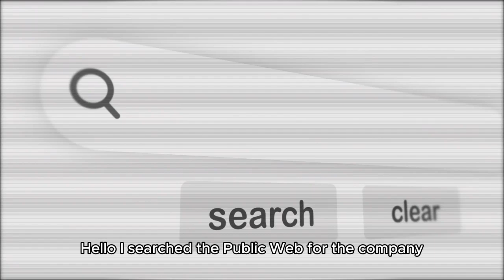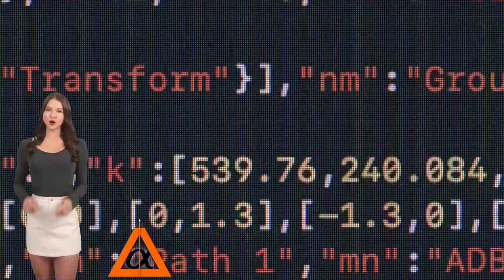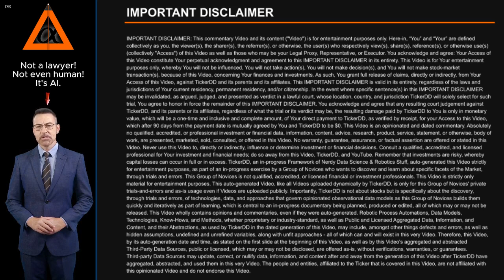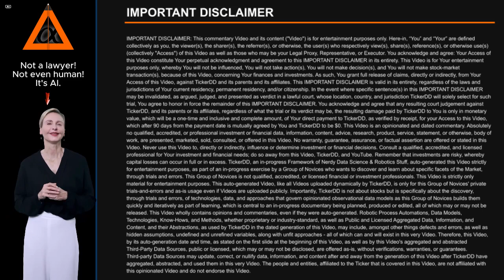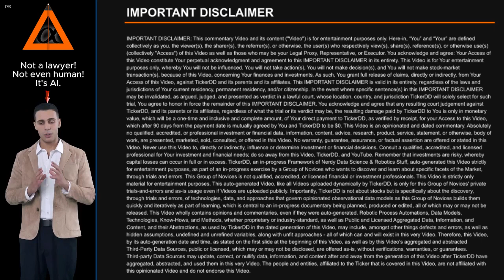What is the Company behind the RVLV Stock Ticker? about Revolve Group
What is the Company behind the RVLV Stock Ticker? About Revolve Group. Entity Profile for Revolve Group